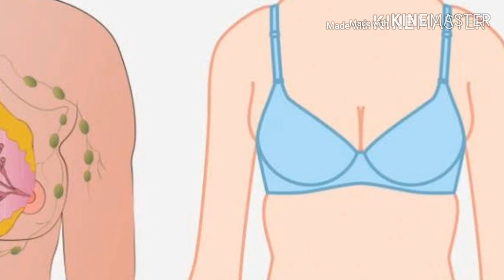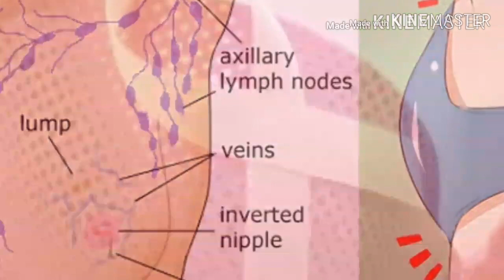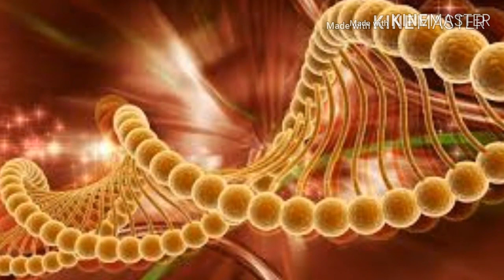How to prevent cancer. Dr. Ghosh উপস্থাপনায়: ডাঃ ঘোষ।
ব্রা এবং ব্রেস্ট ক্যান্সারের সম্পর্ক বেশিরভাগ মেয়েরা,  মহিলারাই জানেন না। কখন ব্রা পড়বেন আর কখন পড়বেন না সেটা জানা খুবই জরুরী। বিস্তারিত জানতে ভিডিওটি দেখুন।